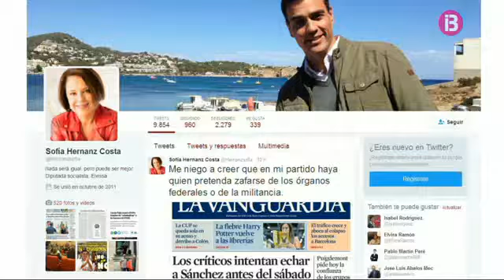El PSOE de Menorca demana que se treballi per aconseguir el pacte d’esquerres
Des de Menorca, el secretari general del PSOE insular demana que se segueixi treballant per aconseguir el pacte d'esquerres i evitar les terceres eleccions. Pel que fa a la crisi del PSOE, Vicenç Tur creu que el partit necessita una reflexió serena i no un congrés convocat amb presses i amb aires plebiscitaris.